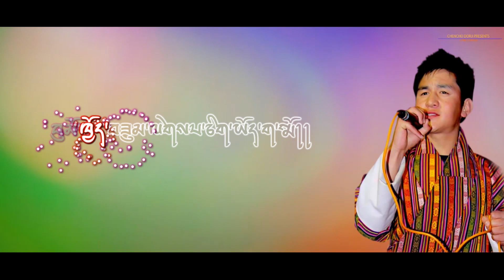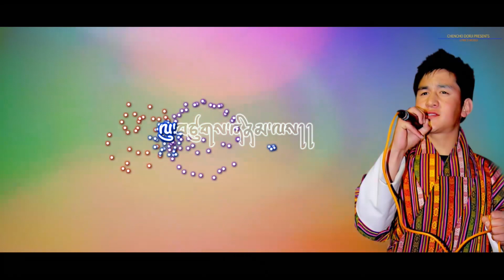Bhutanese Song Labey Bum Dzongkha Lyrics Video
Song: Labey Bum
Singer: Jigme Tashi (Druk Superstar Season 3)
Lyrics: Pema Gyalpo & Tashi Chador
Recording: Tshangyang Studio (17258343)
Lyrics Transcribed: Chencho Dorji